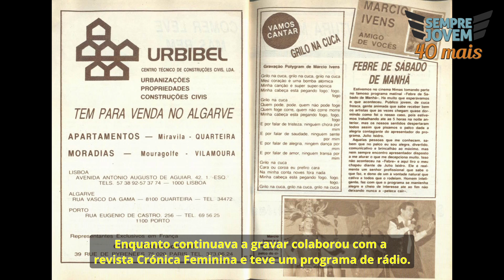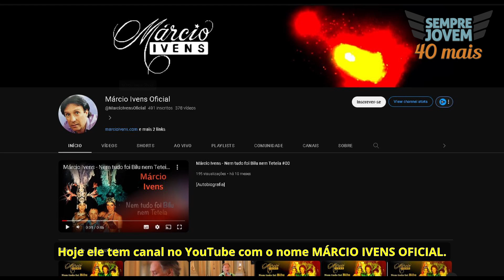AS CURIOSIDADES NA CARREIRA DE MARCOS IVENS | MÚSICAS: BILU TETÉIA | PAI HEROI | A ROSA 🎶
Hoje falaremos um pouco do cantor Márcio Ivens, trarei algumas curiosidades sobre o cantor como a saia justa quando ele fez uma promoção para o lançamento do seu LP que trouxe a música Gato Malhado.
Outra que foi quando ele foi censurado e tomou uma suspensão de divulgar seus trabalhos na rádio Renascença após fazer uma brincadeira ao vivo com o locutor.
E muitas músicas com ele cantando como Pai de Fábio Júnior.

CUPOM: SEMPREJOVEM10